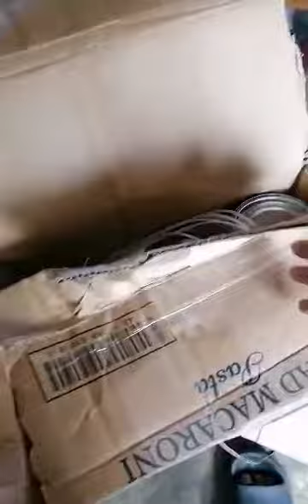Namili ng electrical at paint ang aking asawa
Namili ng electrical at paint ang aking asawa para lagyan ng ilaw ang banghouse at mag pint